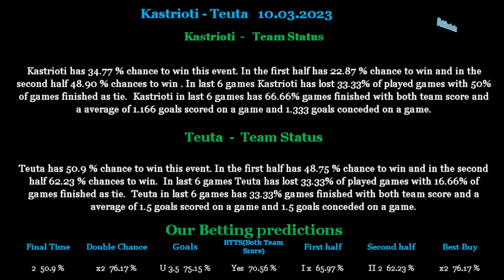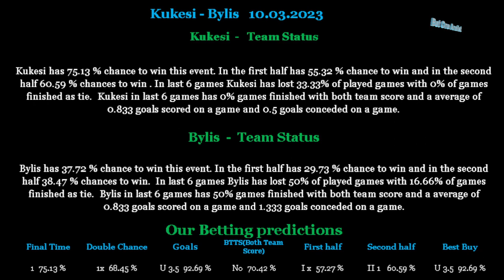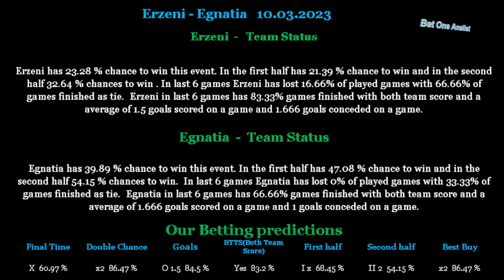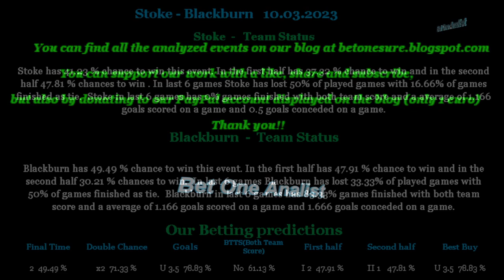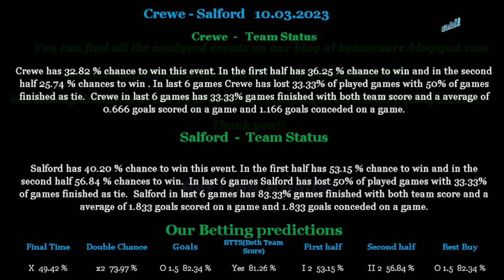Betting tips and analis for 10 03 2023 part 1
Betting tips and analis for Kastrioti vs Teuta 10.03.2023,Kukesi vs Bylis 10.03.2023,Erzeni vs Egnatia 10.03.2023,Stoke vs Blackburn 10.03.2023,Crewe vs Salford 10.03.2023, betonesure.blogspot .com
Beting tips,betting analis,betting tips and analis for Kastrioti vs Teuta 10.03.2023,Kukesi vs Bylis 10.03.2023,Erzeni vs Egnatia 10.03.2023,Stoke vs Blackburn 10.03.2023,Crewe vs Salford 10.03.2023,